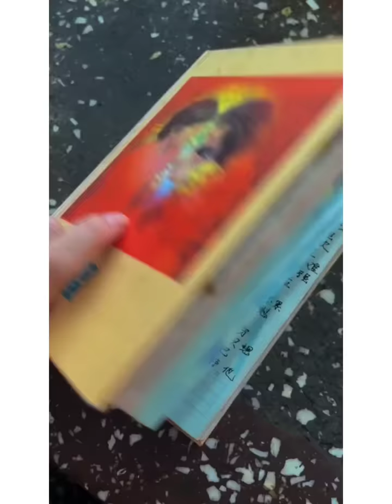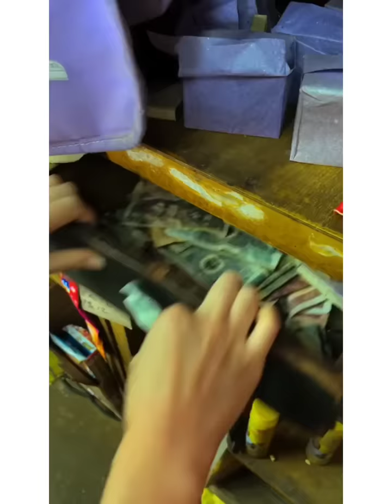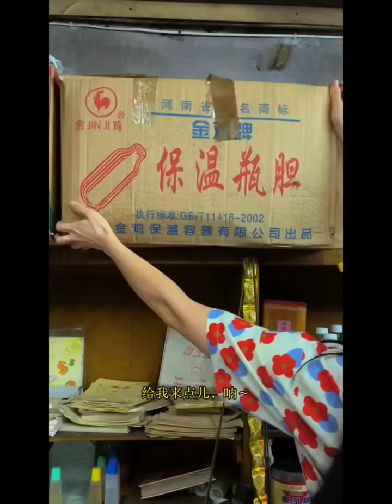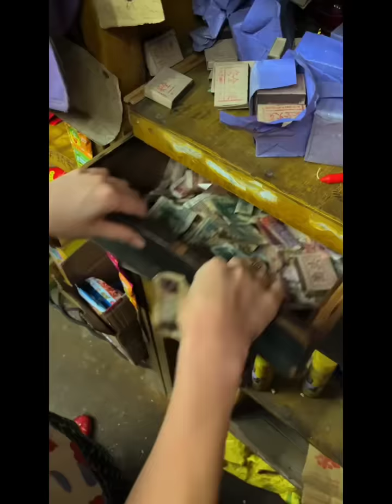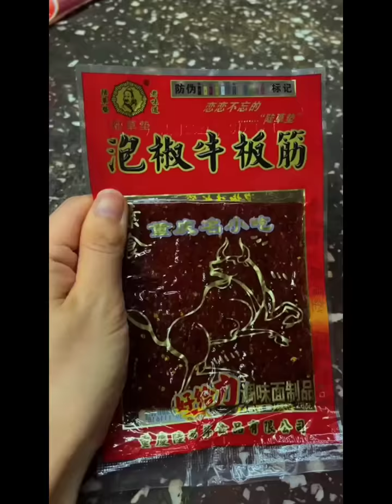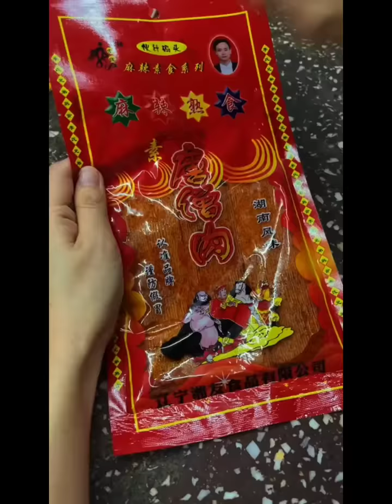reply 1988 My childhood in china | best of satisfying video